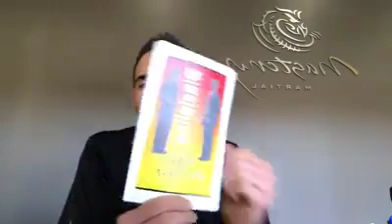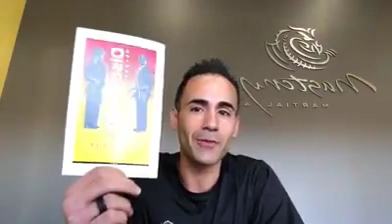Helping kids become more Disciplined.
⭐️How does Mastery train our students to become so disciplined⁉️⁉️

4 levels of discipline
☑️ Obedience
☑️ Self- discipline
☑️ Self-Control
☑️ Self- Awareness
Obedience is the key ingredient to discipline